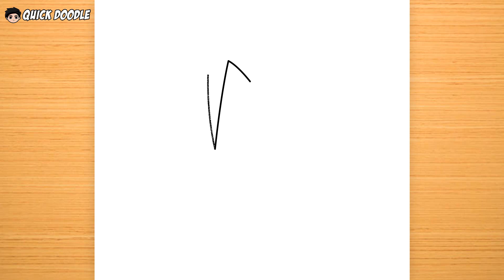Como Desenhar Itachi Uchiha (Naruto)